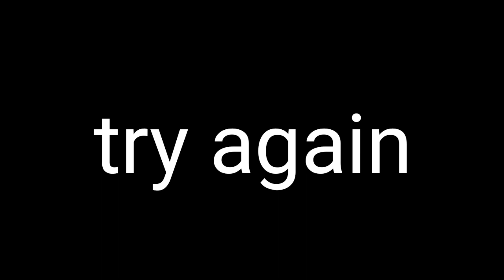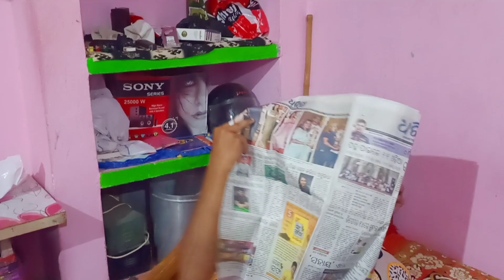Ghar ghar ke kahane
Ya sirf majak or comedy ka leya banaya gaya hai piz galat mind main naa laa